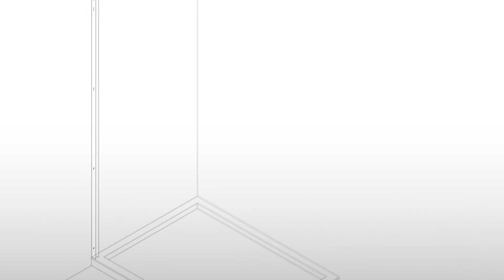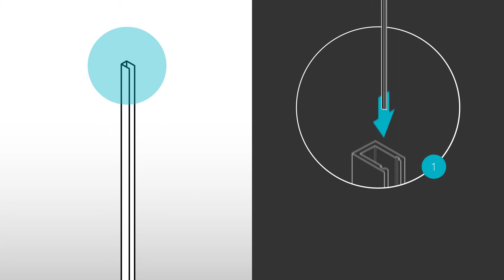Explanimation Fetim Haceka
Al meer dan 80 jaar levert Fetim Group een totaalconcept van zowel decoratief als technisch sanitair. Haceka, één van de sanitaire merken van de Fetim groep, is een grote speler op het gebied van douchedeuren. Met het revolutionaire Push&Fix systeem installeer je binnen no time een nieuwe douchecabine, helemaal zelf. Headline maakte een animatie die je precies uitlegt hoe je dat doet.